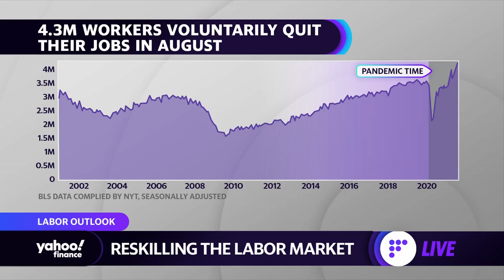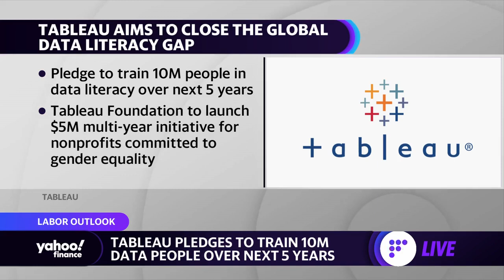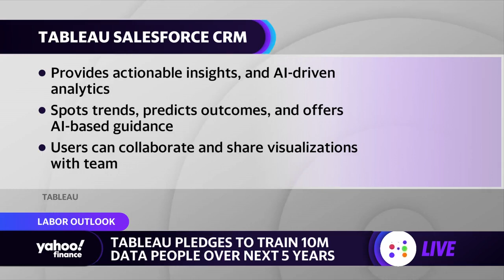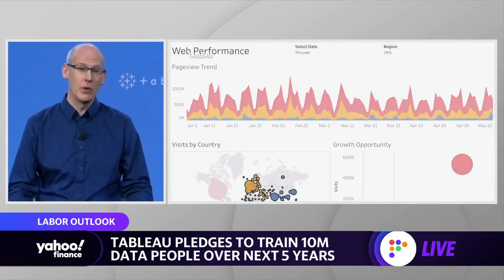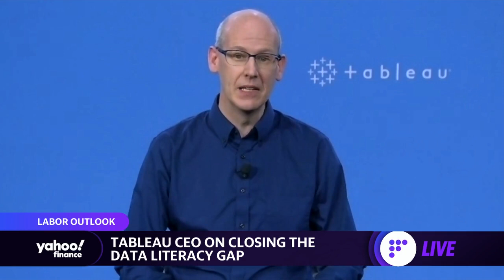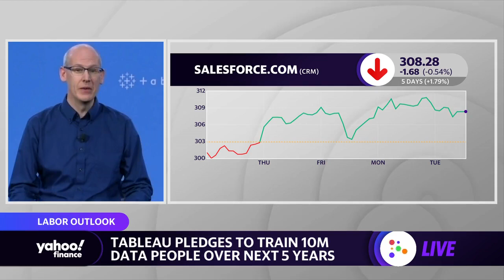Tableau CEO: This is the ‘golden age’ of data skills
Tableau CEO and President Mark Nelson seeks to improve data literacy and educate workforces by implementing data skills training programs with companies using its software.